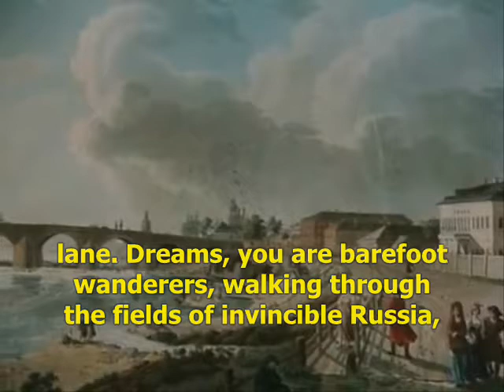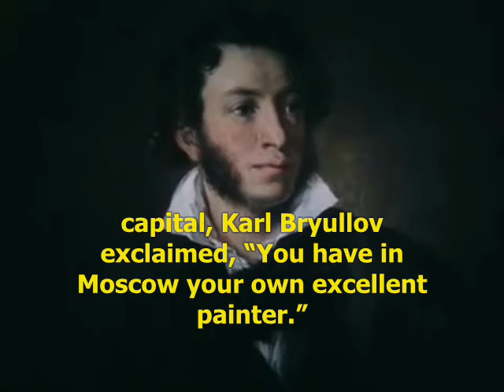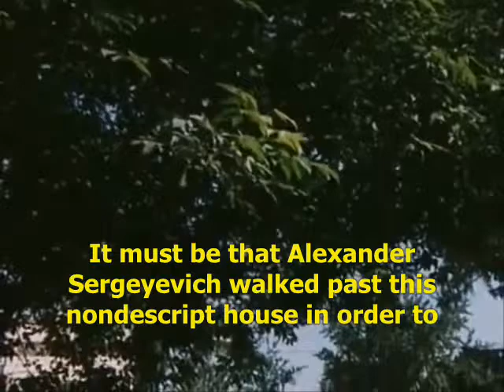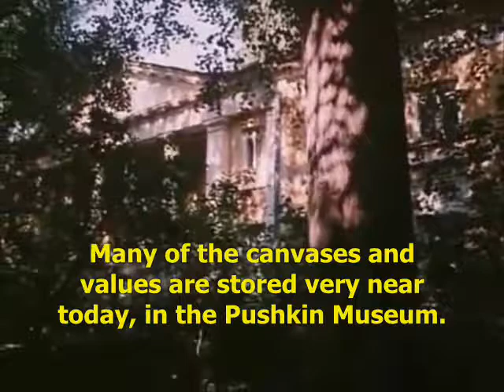The art of the Pushkin Museum in Moscow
A segment from the 1982 educational film ‘Moscow - On the old, precious streets.’